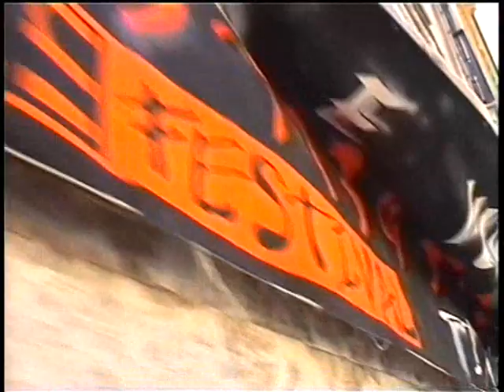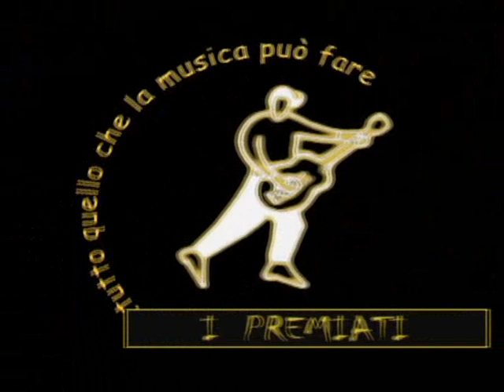CERINFESTIVAL (Sintesi della prima edizione)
Montaggio di sequenze tratte dal documentario di Roberto Russo dedicato alla prima edizione della rassegna canora svoltasi a Cerignola (FG) il 31 agosto, 1 e 2 settembre 2001.
Artisti presenti nel video (in ordine di apparizione):
Mimmo Cianci e Giuseppe Galantino (le iene), i Cute, i Senza Fissa Dimora, gli Asseedio, Gianni Bellapianta, Antonio Malerba (speaker di Radionorba), Stacy, i Controsenso, i Gentlemen, i Terrae Medinae, Savino Zaba (speaker Radio Rai) ed Erminia Castriota (attrice).